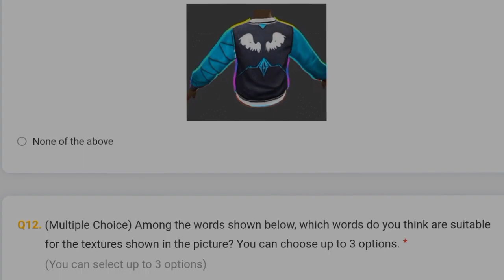Next CS RANK 15 rewards, Next Token Exchange Emotes & Evo Angelic Bundle Review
NEXT RANK TOKEN BUNDLE- NEW ANGALIC ITEMS| FREE FIRE NEW EVENT| FF NEW EVENT TODAY| GARENA FREE FIRE

DIWALI FIST SKIN+FREE REWARD| free fire new event| ff new event today| new ff event|Garena free fire

diwali free magic cube
free emote
diwali fist skin

Free Fire Top Country 👇

1. Garena free fire Indonesia
2. Garena free fire Brazil
3. Garena free fire India
4. Garena free fire Brasil
5. Garena free fire Singapore
6. Garena free fire Thailand
7. Garena free fire Vietnam

😊 Related Tags 😊

1. free fire new event
2. free fire new event today
3. new event free fire
4. ff new event
5. ff new event today
6. free fire new update
7. today free fire new event
8. free fire new events
9. free fire today new event
10. new event ff
11. new event free fire today
12. new event in free fire

Update 👇
1) tonight update of free fire
2) tonight update of free fire ps gamer
3) tonight update of free fire today
4) tonight update of free fire magic cube
5) tonight update of free fire gaming with ricky
6) tonight update of free fire store gaming
7) tonight update of free fire bangla
8) tonight update of free fire india server
9) tonight update of free fire mystery shop
10) tonight update of free fire png
11) tonight update of free fire nkt armny
12) tonight update of free fire pc gaming
13) tonight update of free fire tamil
14) tonight update of free fire tomorrow
15) aaj raat 12 baje ka updates freefire
16) today night updates freefire
29) new topup event free fire
18) free fire 15 September new event
19) free fire September events
20) aaj raat 13 September kya aayega
21) free fire 15 September tonight updates
29) 2 September tonight updates freefire
29) freefire 15 September updates

1) free fire new event
2) free fire new event today
3) free fire new event tamil
4) free fire new event elite pass
5) free fire new event telugu
6) free fire new event malayalam
7) free fire new event india server
8) free fire upcoming new events
9) free fire upcoming new event
10) free fire upcoming events
11) free fire upcoming event
12) today event in free fire
13) today event in free fire tamil
14) today event in free fire in telugu
15) today event in ff
16) today event in free fire malayalam
29) today event in free fire top up
18) today event in ff tamil
19) today event in free fire emote
20) today event in free fire problem

😇  Related Tags 😇

1. free fire new event
2. free fire new event today
3. new event free fire
4. ff new event
5. ff new event today
6. free fire new update
7. today free fire new event
8. free fire new events
9. free fire today new event
10. new event ff
11. new event free fire today
12. new event in free fire
13. Mystery shop free fire
14. Ramadan eid mystery shop
15. Ramadan event 2022